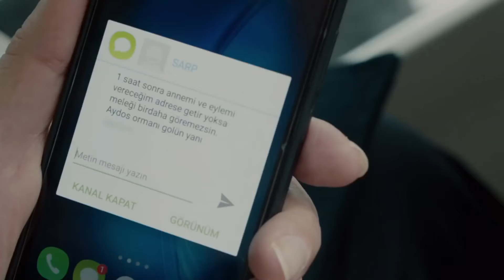Hasımlıktan Kardeşliğe Giden Yolculuğun Hikayesi #24 - İçerde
Davut, Sarp'ın ailesini kaçırdı - SON ANDA
KAÇIRDIK BE OĞLUM

Polis Akademisi'nde okuyan Sarp  ve Mert kardeş olduklarından habersiz birbirlerine rakip olurlar. Sarp, Kaçakçılık ve Organize Suçlar Şube Müdürü Yusuf tarafından Polis Akademisi'nden mezun olmasına bir hafta kala polislikten atılır. Mezuniyet günü Yusuf'a silah çeken Sarp böylece daha önce hiç bilmediği yepyeni bir hayata adım atar. Bu yeni ve karanlık dünyada Sarp'ın en yakın düşmanı ise Akademi'nin diğer göz bebeği Mert'tir.

Yapım: Ay Yapım
Yönetmen:  Uluç Bayraktar
Senaryo:  Ertan Kurtulan, Toprak Karaoğlu, Volkan Sümbül

Oyuncu Kadrosu:
Sarp: Çağatay Ulusoy
Mert: Aras Bulut İynemli
Celal: Çetin Tekindor
Yusuf: Mustafa Uğurlu
Melek: Bensu Soral
Eylem: Damla Colbay
Füsun: Nihal Koldaş
Davut: Rıza Kocaoğlu
Alyanak: Yıldıray Şahinler
Yeşim: Gözde Kansu